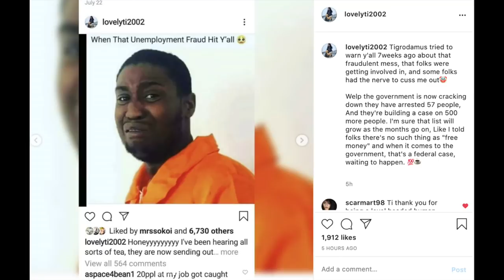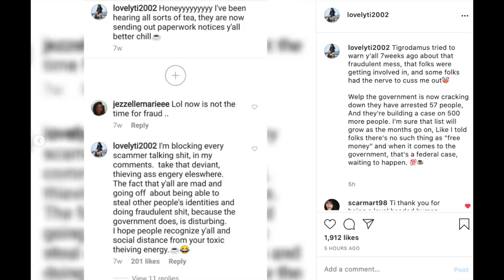NFL player charged w/PPP Fraud~Jeffree, MrBeast & FazeClan received loans+T.I. Gives Horrible advice